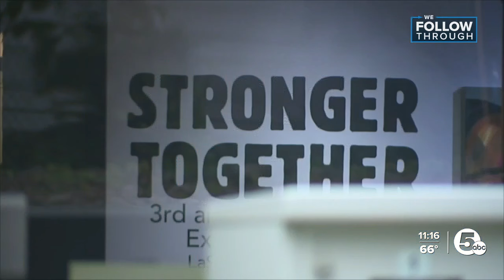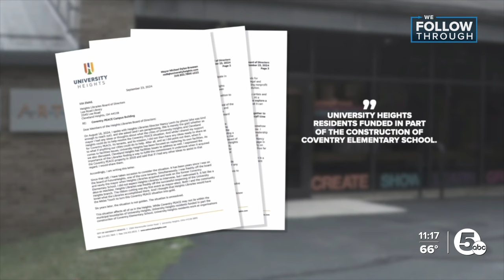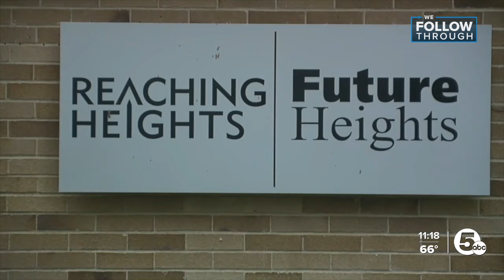Heights Libraries rejects $1 purchase of Coventry P.E.A.C.E. Building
Heights Libraries shot down a proposal from the Coventry P.E.A.C.E. Campus to purchase the Coventry Elementary School building for $1, saying it's not financially feasible.